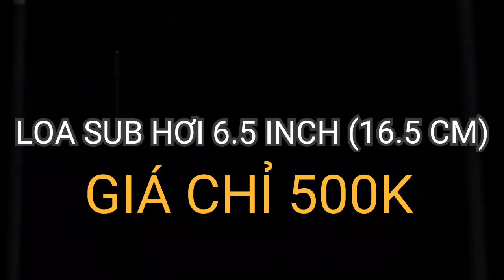Loa sub siêu trầm rẻ nhất Việt Nam giá 500k lh 0964.867.866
Loa siêu trầm hơi